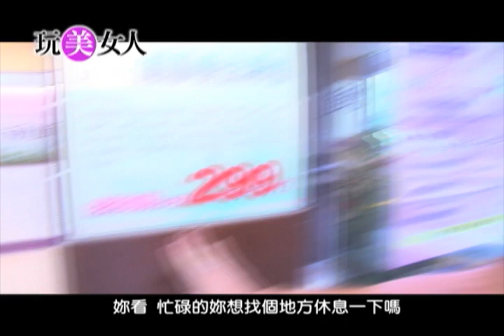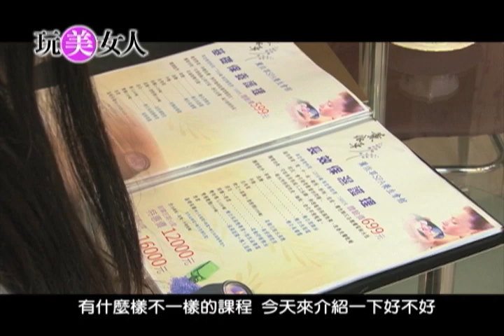薰依草養生會館